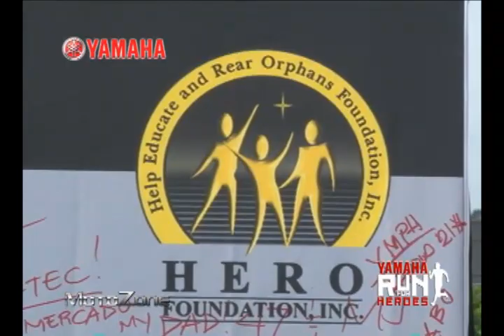The Racing Line TV (2011 YAMAHA RUN FOR HEROES)